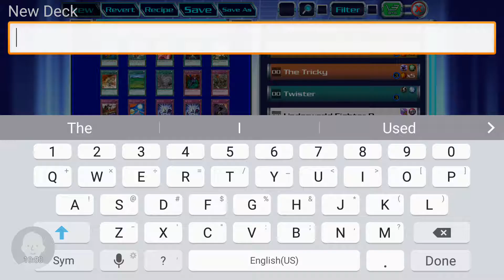Yugioh generation episode 1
I thought I could do the one thing I love and record it. I will record these episodes for 30 minutes